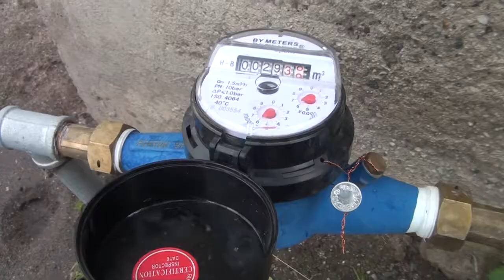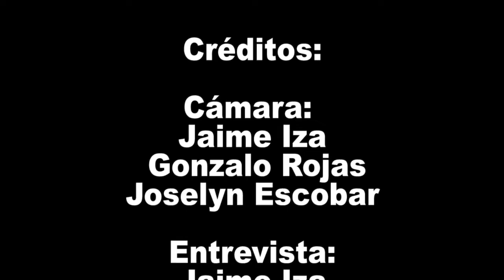GESTIÓN COMUNITARIA AGUA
Gracias al apoyo de SWISSAID 3 comunidades de la provincia de Cotopaxi lograron el acceso al agua apto para consumo humano y han gestionado responsablemente el uso y acceso a los recursos hídricos.